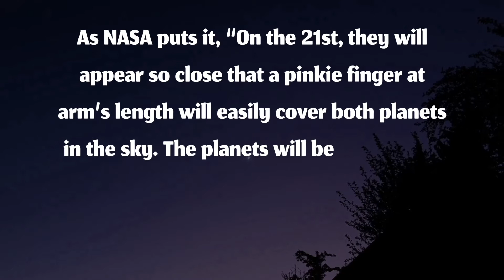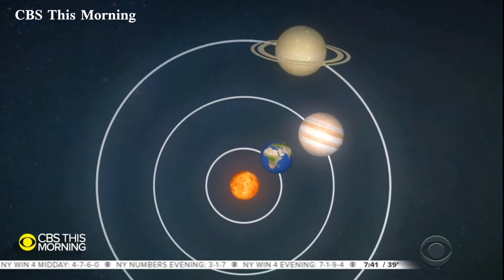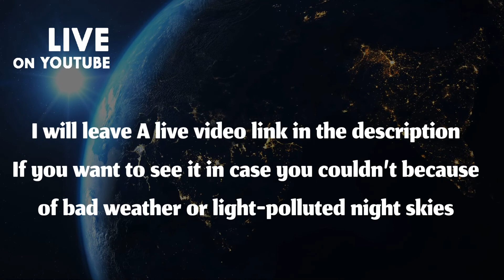The Great Conjunction | Jupiter And Saturn Will Meet Tonight!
Hi There. I Hope You Are Having A Wonderful Day.

The Video Is Available In More Languages. Just Make Sure To Turn On The Caption!

Any Video Suggestions / Notes / Video Improvement Ways, Please Comment Them Or Click The Following Form: